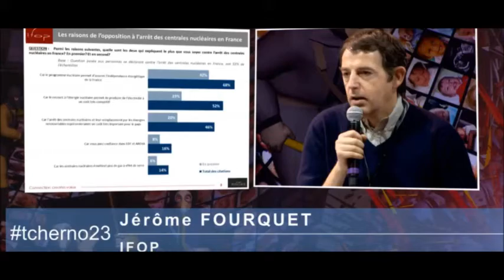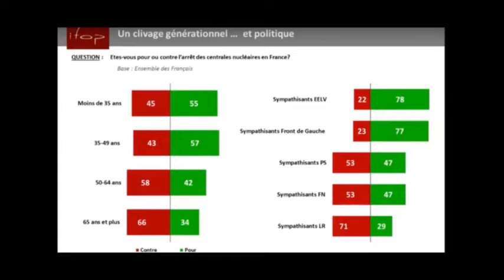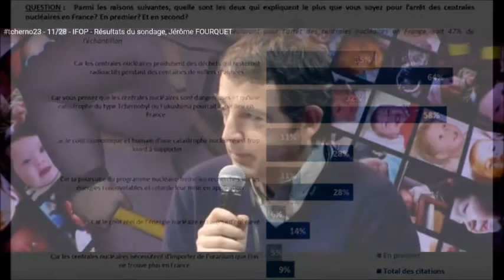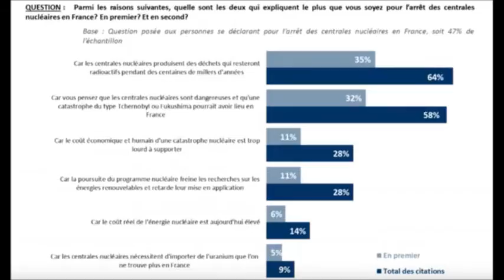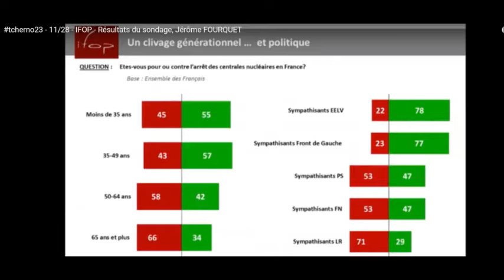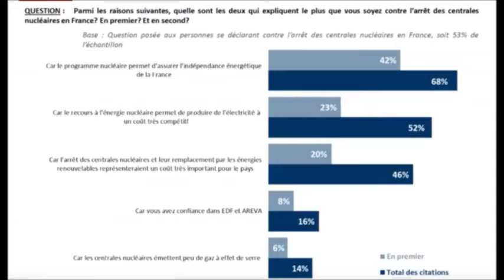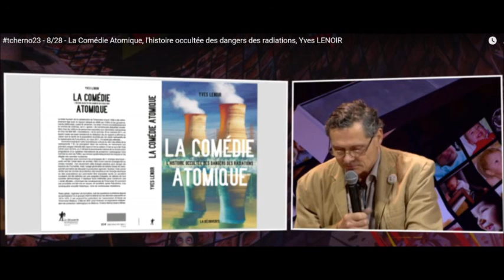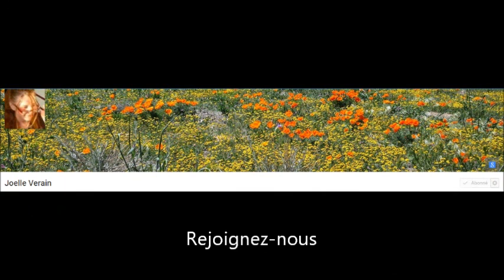Philosophie et religion du Nucléaire : Tcherno 23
Le 23 avril 2016 de 9 h à minuit, une trentaine de conférenciers et de spécialistes se sont  relayés  à Paris,  dans les salles des mariages et des expositions de la Mairie du 2éme arrondissement en commémoration des accidents nucléaires de Tchernobyl et de Fukushima.
interventions de Jérôme Fourquet " résultats du sondage IFOP ",  Véronique Marchandier  " les religions et le nucléaire ", Jean Jacques Delfour " Philosophie du nucléaire "